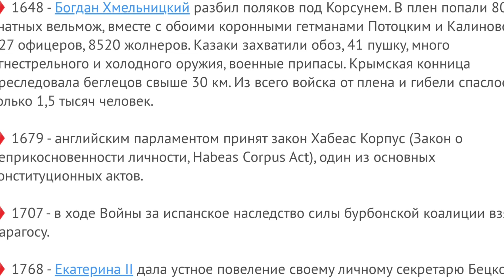1987 в СССР принят закон о кооперативах за что раньше было УголовноеНаказание 26 мая в Истории.🌍